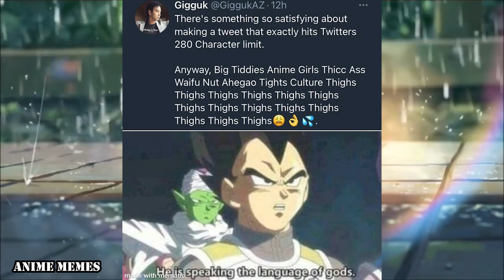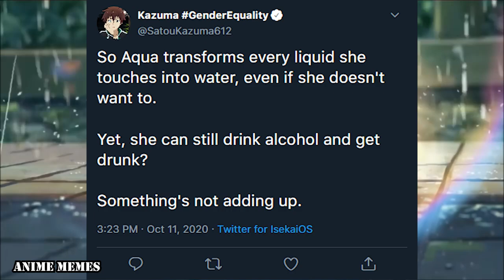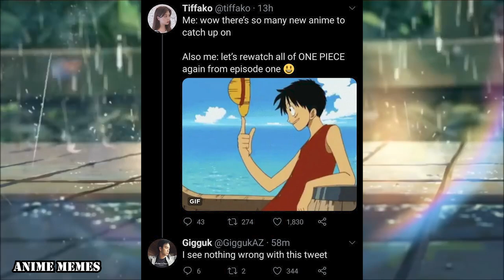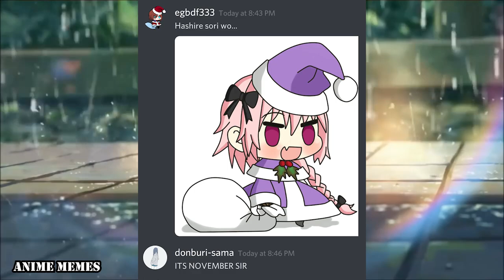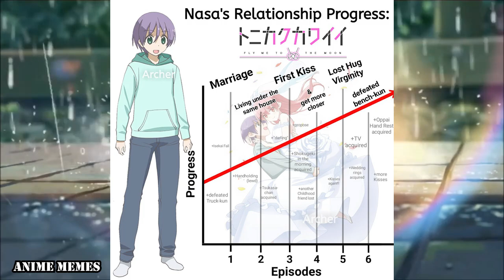ANIME MEMES: V22 - The Best of the Best!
In this video, we're bringing you the best of the best in anime memes! From hilarious animal faces to ridiculously clever jokes, these memes will have you laughing all night long!

Whether you're a fan of anime or not, you're sure to love these memes! So be sure to check them out and laugh your way through the day!

animememe
animememes
anime meme
anime memes

Sauce:
r/animemes

I DO NOT OWN MEMES IN THIS VIDEO